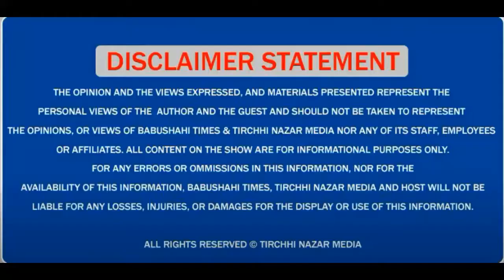Gajendra Shekhawat ਬੀਜੇਪੀ ਲੀਡਰ ਕੀ ਬੋਲੇ ਪ੍ਰਧਾਨ ਮੰਤਰੀ ਬਾਰੇ,DevinderPal Bhullar ਬਾਰੇ ਵੀ ਸੁਣੋ ਕੀ ਕਿਹਾ?